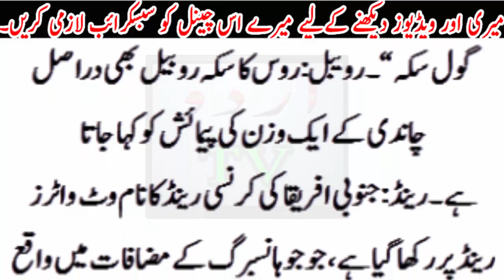kisi mulak ki crunncy ka nam kese rakha jata h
pakistan ki crunncy ka nam rupiya kiu rakha geya Urdu TV News seeks to enlighten its viewers with quality analysis from renowned journalists and anchors across Pakistan and the globe. Stemming away from the traditional news channel, Urdu TV News is a unique channel offering invigorating scrutiny, mentally stimulating analysis along with an acute focus on news reports.